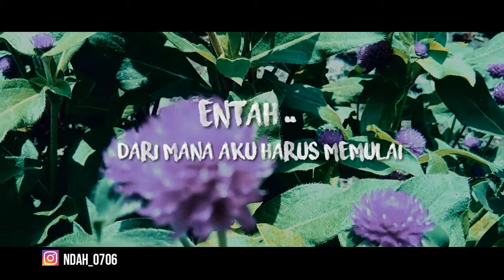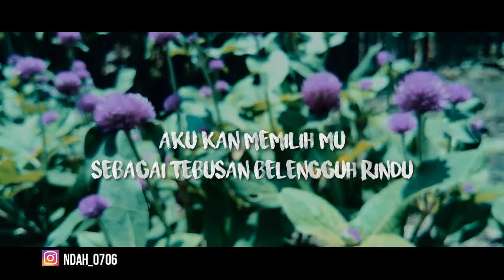"RINDU MENYAYAT" Voc : Ndah Ledi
Terimaksih untuk suport puisi ini,terimaksih sudah memberi ide" sehingga aku bisa berkarya sampai sekarang, tanpa dukungan dri kalian  aku bukan siapa"💕😘